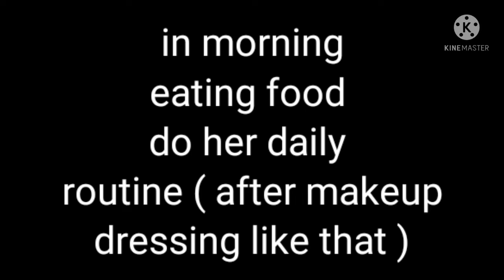toca haunted series no : 1 😻😻😅tocaboca